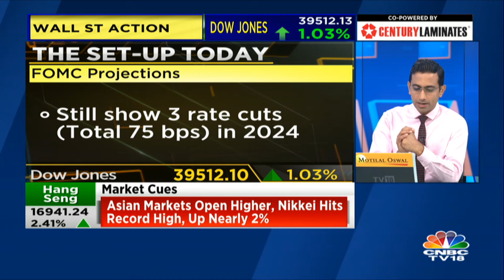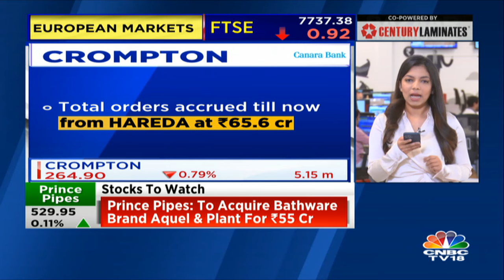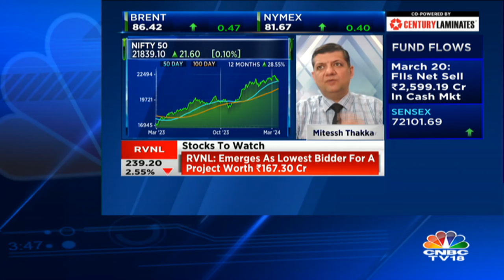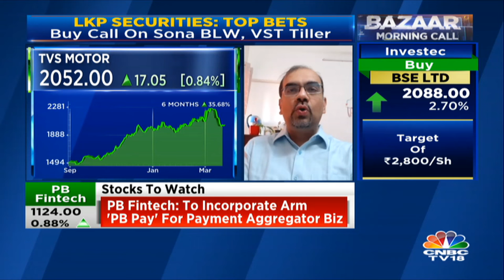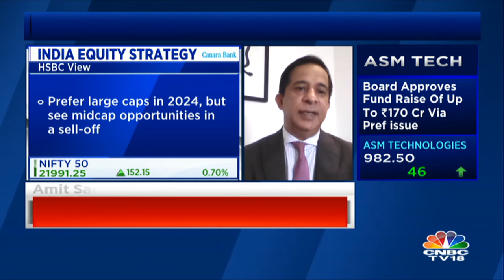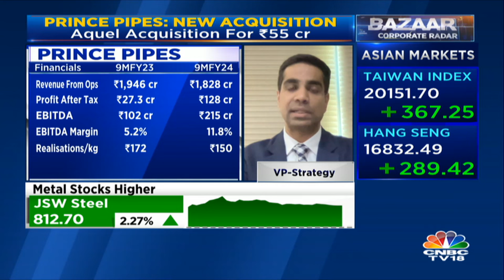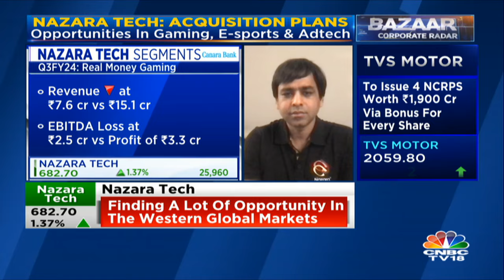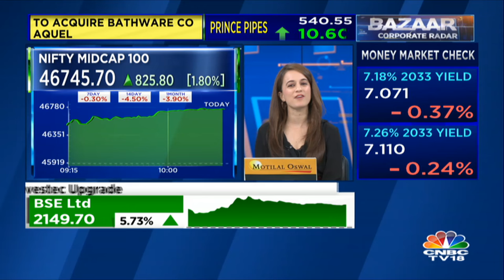Bazaar: The Most Comprehensive Show On Stock Markets | Full Show | March 21, 2024 | CNBC TV18